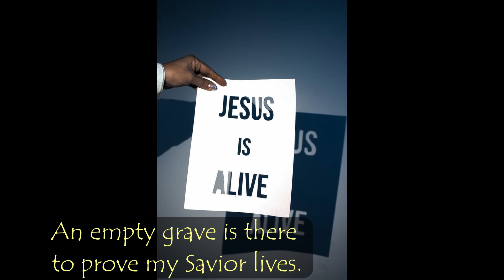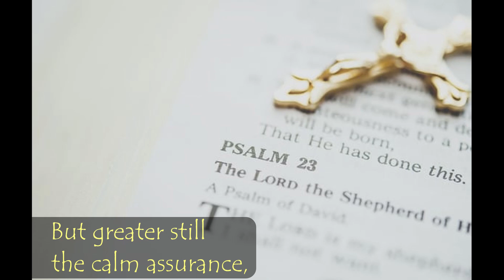Because He Lives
Lyrics by Gloria and William J. Gaither and music by William J. Gaither.
Piano arrangement by Fred Bock.